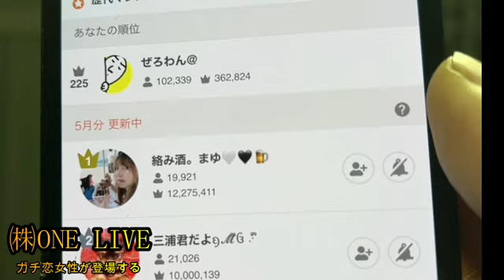【ガチ恋登場】ぜろわん‼大阪のガチ恋女性にアピールされる5月15日